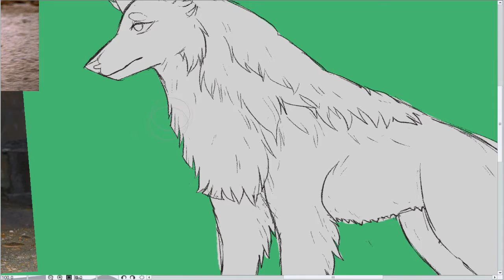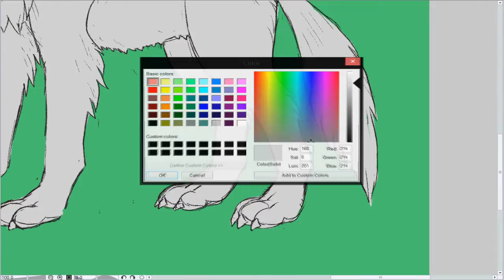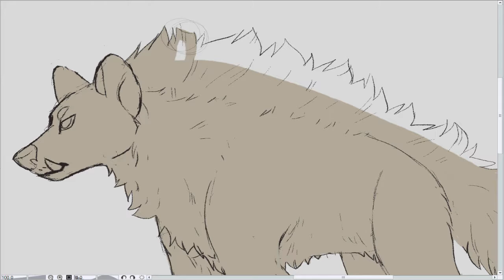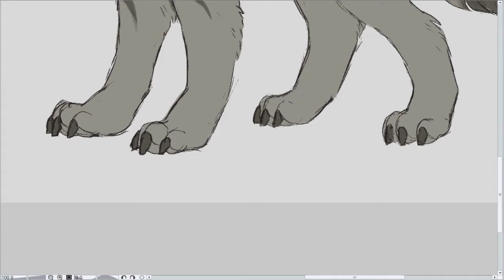speedpaint #7 [cainan & nuala refs]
reupload because the audio glitched?

old OCS i want to use in a video soon.